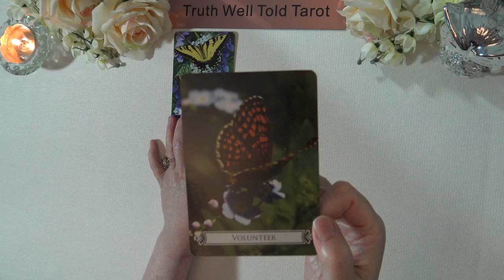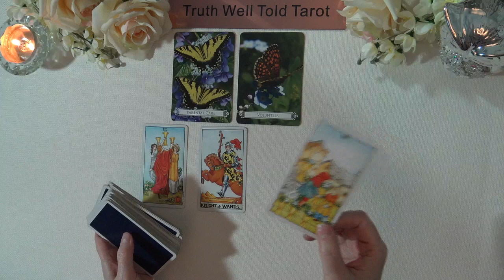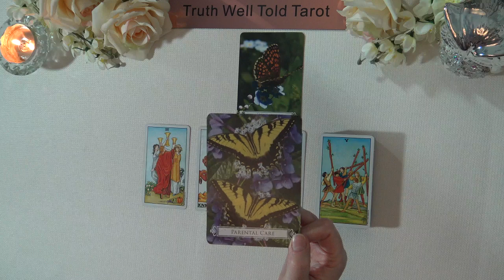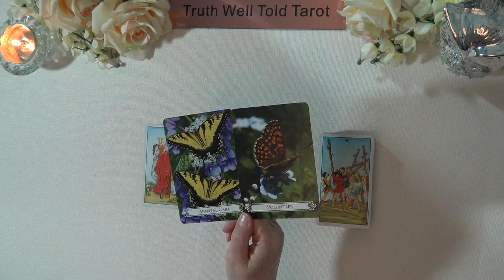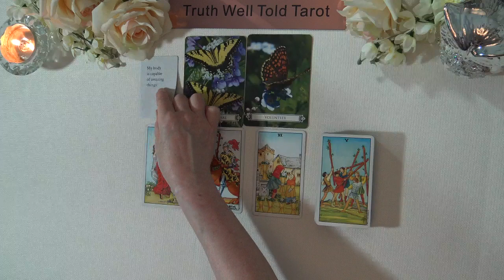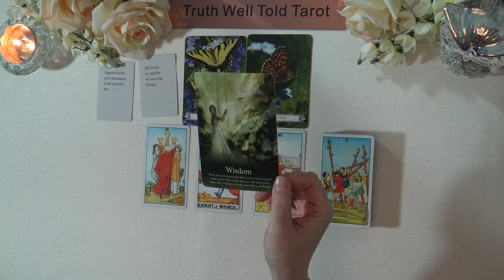TAURUS DAILY TAROT READING "A MINDFUL DECISION TAURUS" November 1st 2022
Taurus Daily Tarot Reading 💖

Andrea xx